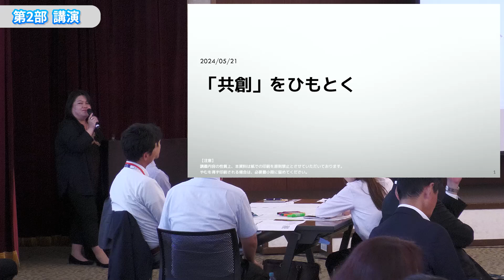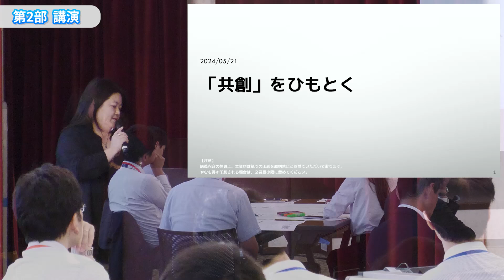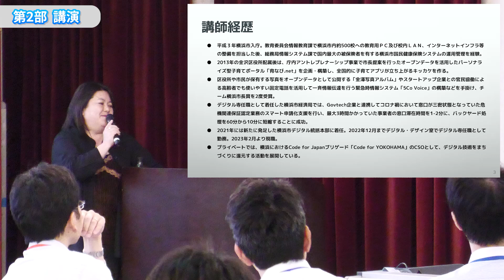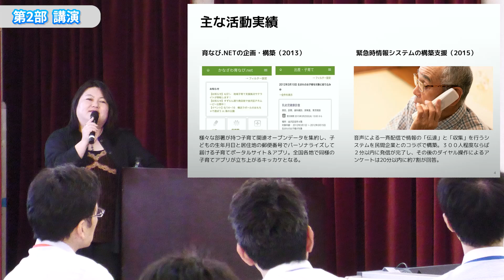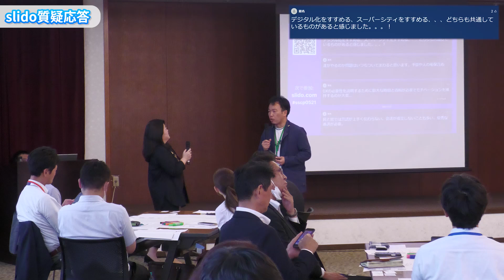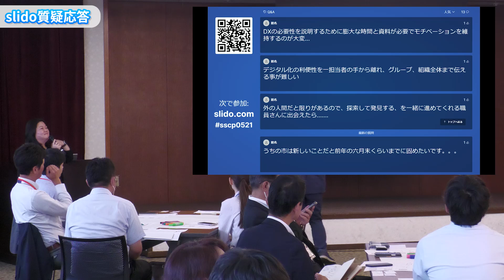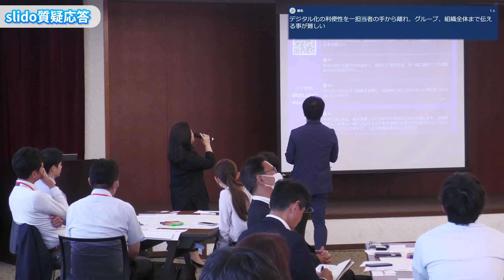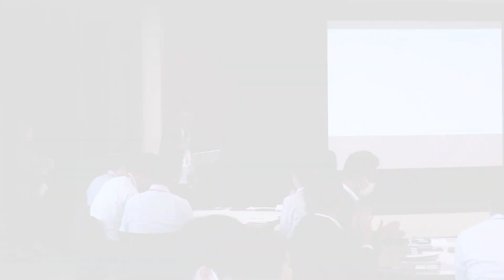令和6年度第1回埼玉版スーパー・シティプロジェクトに係る市町村と応援企業等の交流会「有識者による講演」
埼玉県では、超少子高齢社会の様々な課題に対応するため、市町村や民間企業等とともに、「コンパクト」「スマート」「レジリエント」の3つの要素を兼ね備えた持続可能なまちづくりに取り組む埼玉版スーパー・シティプロジェクトを推進しています。埼玉版スーパー・シティプロジェクトへの理解を深めていただき、官民連携による持続可能なまちづくりをより一層推進していくため、令和6年度1回目の「市町村と応援企業等の交流会」を令和6年5月21日に開催しました。

◆令和6年度第1回埼玉版スーパー・シティプロジェクトに係る市町村と応援企業等の交流会
◆埼玉版スーパー・シティプロジェクトについて